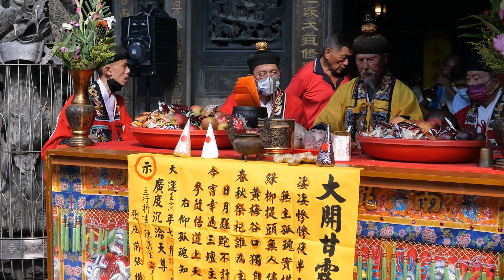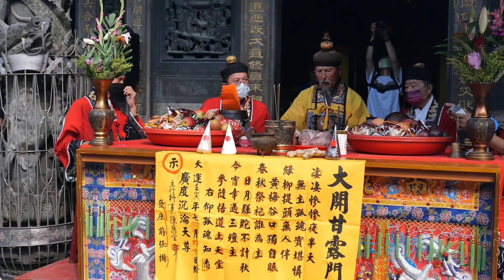20220807南鯤鯓代天府普度太乙救苦讚